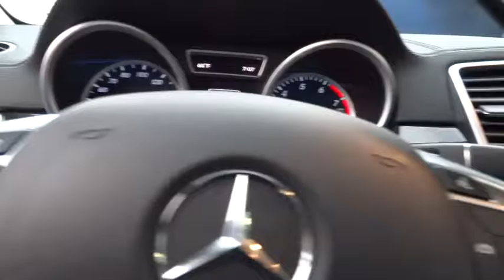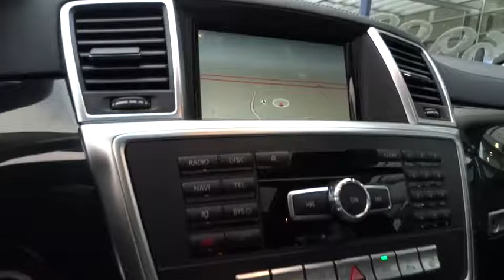2015 Mercedes-Benz GL-Class Pleasanton, Walnut Creek, Fremont, San Jose, Livermore, CA 28374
2015 Mercedes-Benz GL-Class